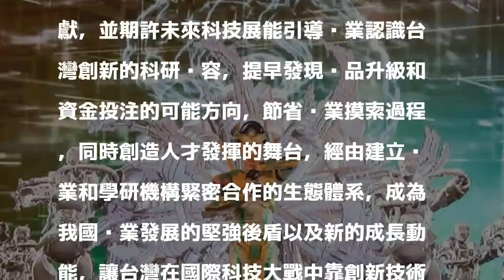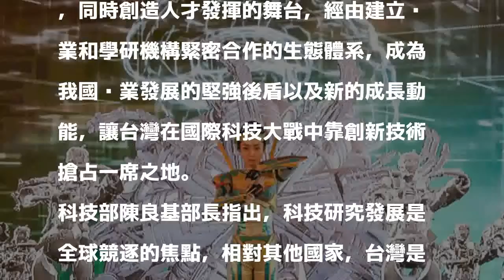2017未來科技展今開幕 展出109項前瞻技術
2017未來科技展今開幕 展出109項前瞻技術
〔記者蕭玗欣／台北報導〕由科技部主辦的2017未來科技展，聚集全國72個學研單位、三大法人科研機構、3大科學園區聯手展出109項前瞻技術，今起一連3天在世貿三館展出。副總統陳建仁今天出席開幕典禮時表示，期許未來科技展能引導產業認識台灣創新的科研內容，洞悉發現產品升級和資金投注的可能方向，讓台灣在這場國際科技大戰中，靠創新技術搶占一席之地。

發表評論評論如下。